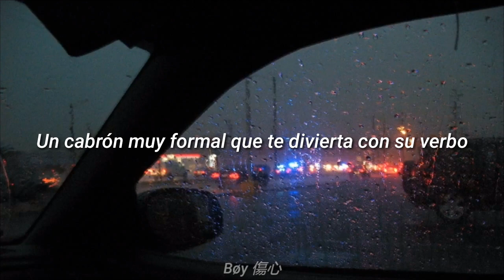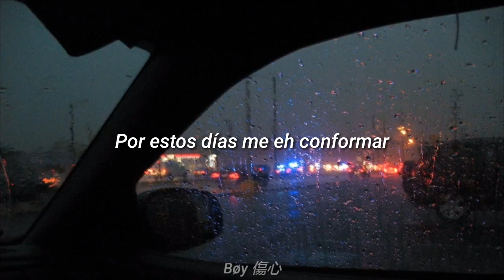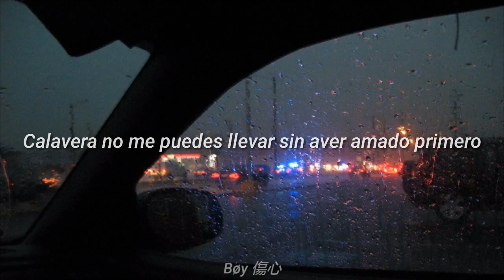Axel Catalán Calavera Letra